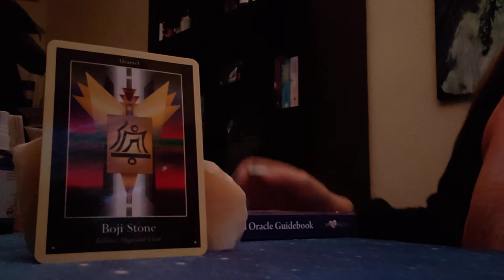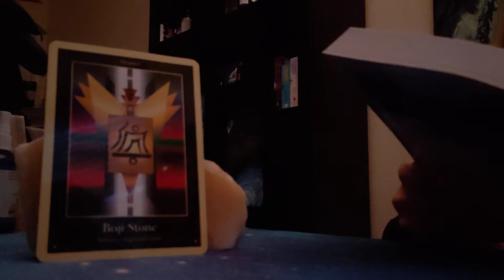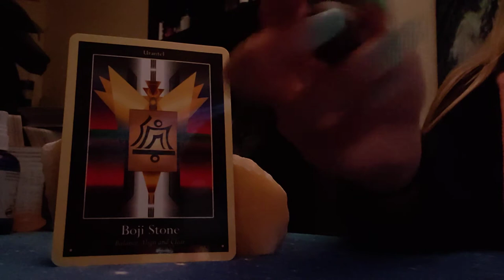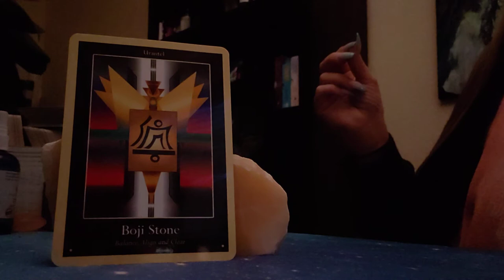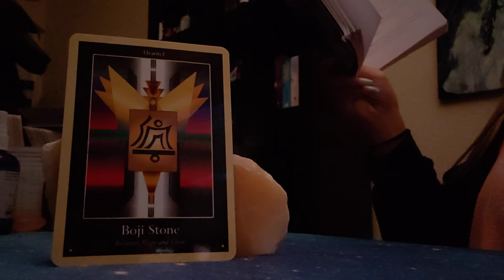Crystal ~Boji Stone